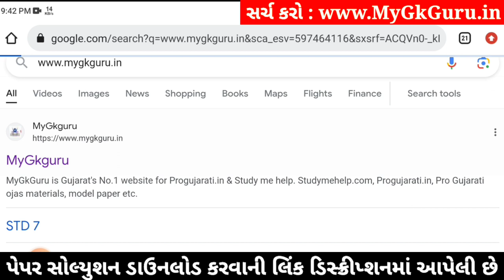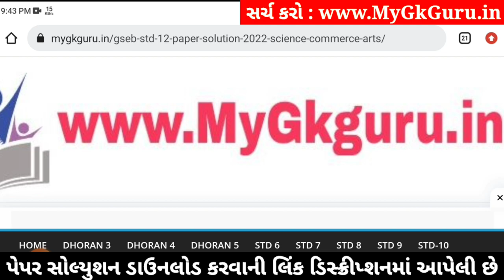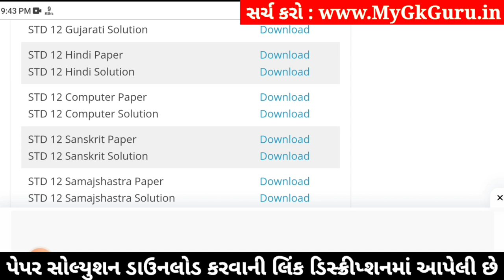std 12 hindi paper solution 2024 100 marks, std 12 hindi second exam paper 2024, std 12 hindi paper